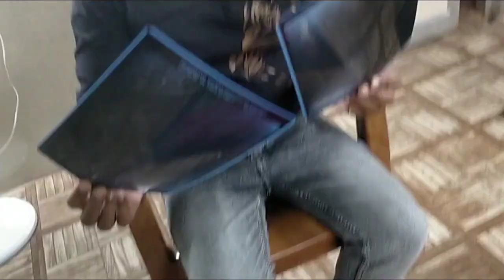back pain'recovery khasim bone setters mysore Karnataka